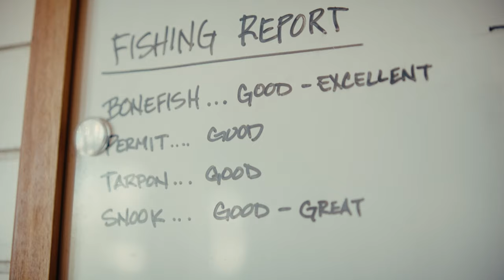Lodge Spotlight: Blue Bonefish Lodge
Down a long and winding pothole-covered road, nestled amongst a series of Mangrove-enveloped channels and towering palm trees on the Southern tip of Belize, lays a place where fisherman's tales finally turn to truth, and the wails of battles, won or lost, are complimented alike by the hiss of a cold Belekin being cracked open. It's there, at the Caribbean water's edge, where one will find Blue Bonefish Lodge.

Last December, we traded in our waders and winter coats for shorts and flats booties with our heading set to the Southern Hemisphere. There, we paid a visit to our friends at Blue Bonefish Lodge. In this Lodge Spotlight, we'll be looking back on our time spent exploring the flats and reefs, and showcasing just what makes this place so special.

Thank you to our amazing hosts at Blue Bonefish Lodge. If you're looking to learn more about the lodge, or book a trip, check out their